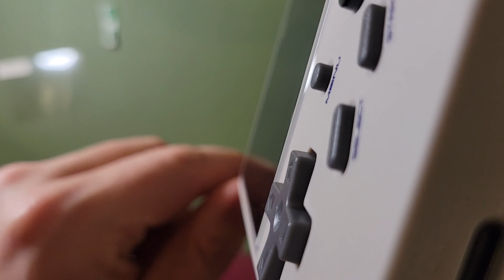RG35XX - A New Low-Priced Handheld (That Needs Some Work) // Zu Reviews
Zu and Gary took a look at the 35XX from @ANBERNIC and you won't believe what they thought! Were they overwhelmed? Underwhelmed? Just plain whelmed? Let's find out!

Actually Gary says it's a decent entry-level device with a couple significant UI and configuration issues. Zu is impressed that his wife was able to pick it up and get into a couple different games without any instructions.

• Access to Patron only Discord chat
• Hardware Modding Services

Retro Handhelds
345 W Carlisle St. # 714
Mooresville, IN, 46158, USA

📖Chapters
00:00 Unboxing
01:30 Screen Protector Fail
03:15 Handheld Description
05:20 Comparisons
07:00 PSX
12:50 GBA
14:20 SNES
16:50 What Did We Learn?